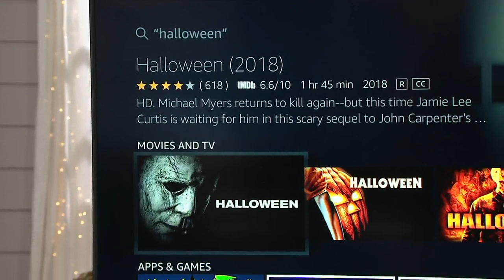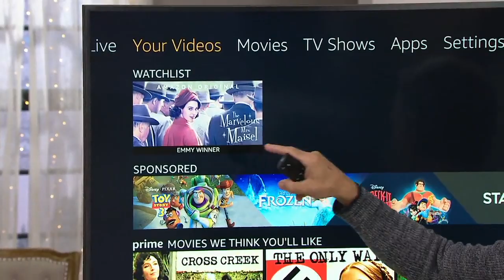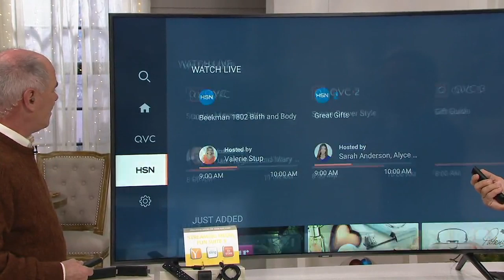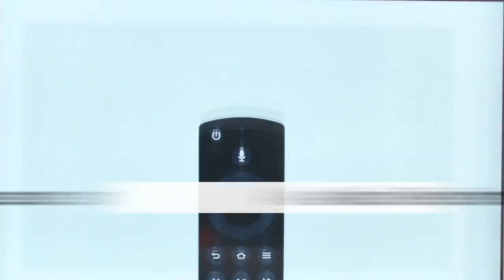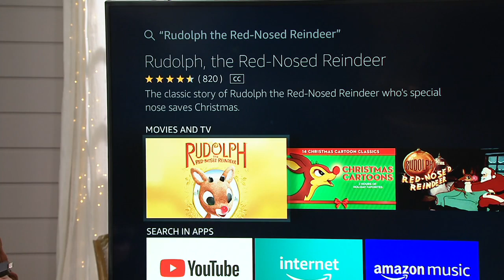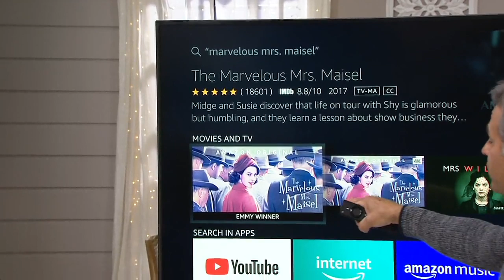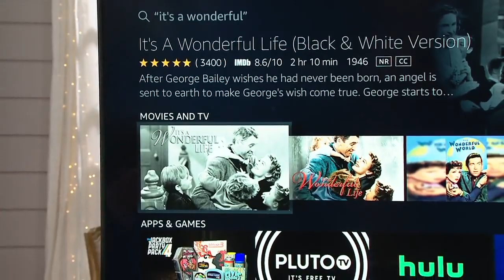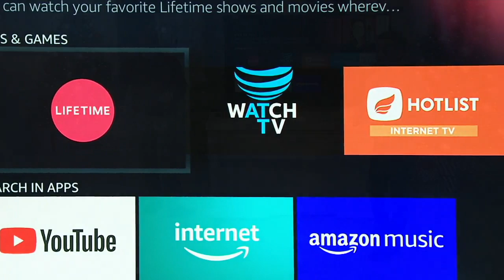Amazon 1 or 2-Pack of Fire TV Stick 4K with Alexa Voice Remote on QVC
Amazon 1 or 2-Pack of Fire TV Stick 4K with Alexa Voice Remote